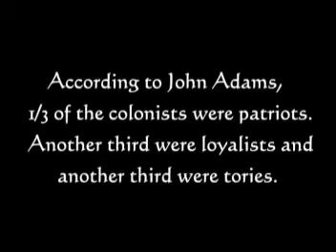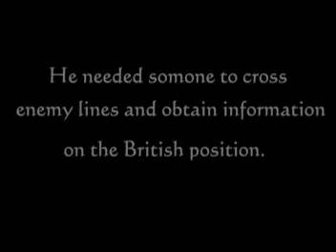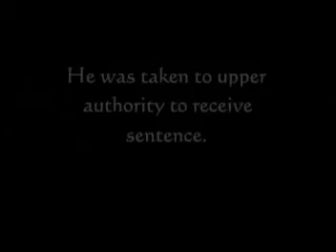Fighting for Independence part 2 of 4 "Nathan hale"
A project for school, part 2 of 4. Chris and jake